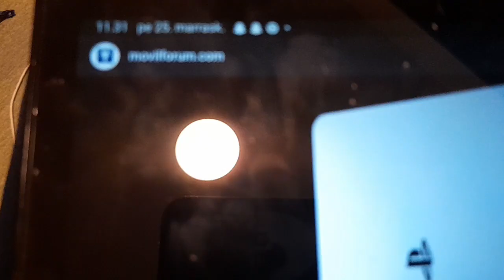perjantai spesiaali päivä jutellaan niin pitkään kun haluan